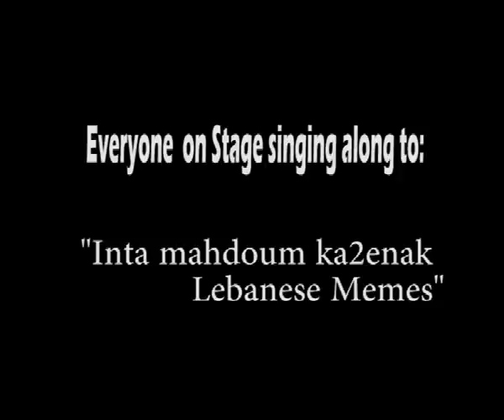Inta mahdoum Ka2enak Lebanese Memes